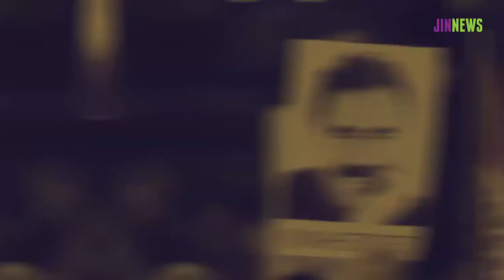KADINLARIN GÜNDEMİNDE BU HAFTA...